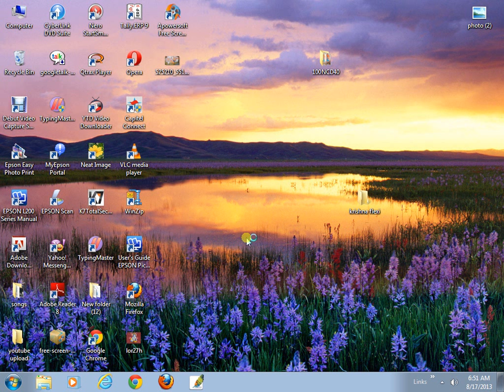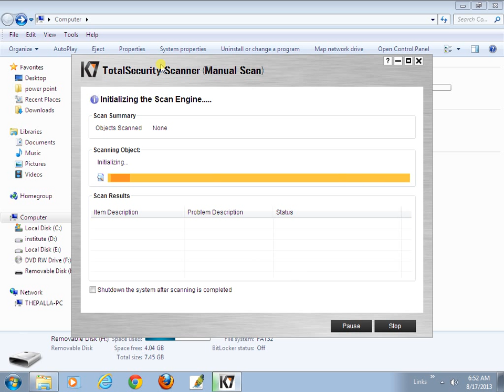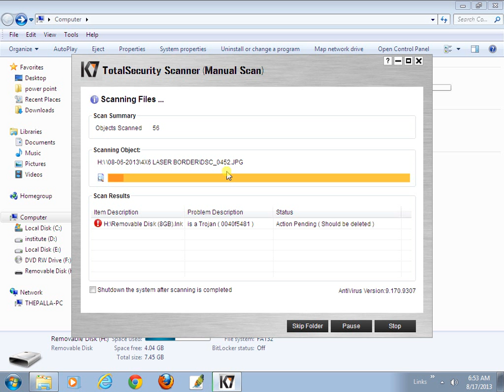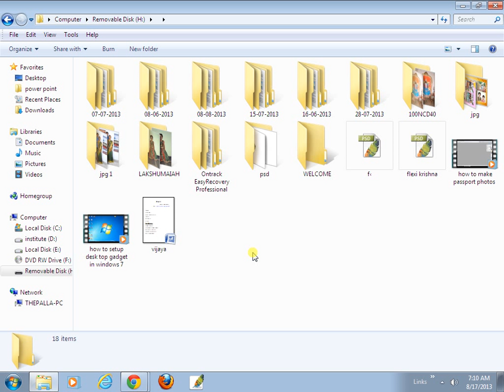how to remove virus from a pendrive in telugu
EE VIDEO LO MANAM OKA VIRUS VUNNA PEN DRIVE NU ELA SCAN CHEYALO THELUSUKUNTAMU. COMPUTER KU SAMBANDINCHINA MARINNI VIDEOLA KOSAM "KUMARASWAMYPALLA" ANI YOUTUBE LO SEARCH CHEYANDI. MEE ABIPRAYALU NAAKU THELIYA CHEYANDI.